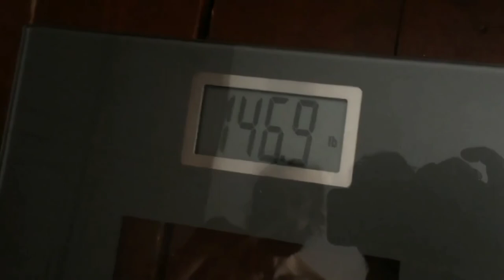3liftscompetition May 2020 Update